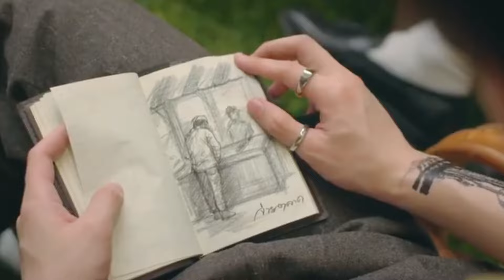the heart killers ep 2 | the heart killers the series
Hello friend watch here  short explanation of new Thai BL Series "The Heart Killers "

Country: Thailand
Episodes: 12
Title: The Heart Killers
Cast: First Kanaphan Puitrakul as Kant
          Khaotung Thanawat Ratanakitpaisan as Bison
          Joong Archen Aydin as Fadel
          Dunk Natachai Boonprasert as Style